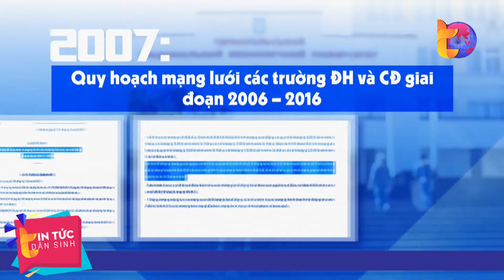Chậm di dời đại học khỏi nội đô | Tin Tức Dân Sinh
Tin Tức Dân Sinh | Chủ trương di dời các trường đại học ra khỏi trung tâm Thủ đô Hà Nội đã được Thủ tướng Chính phủ phê duyệt từ lâu. Đây được xem là vấn đề cấp bách trong bối cảnh gia tăng dân số, ô nhiễm môi trường, quá tải hạ tầng ngày càng nghiêm trọng ở Hà Nội. Tuy nhiên, cho đến nay việc di dời các công trình này gần như vẫn “giậm chân tại chỗ”.